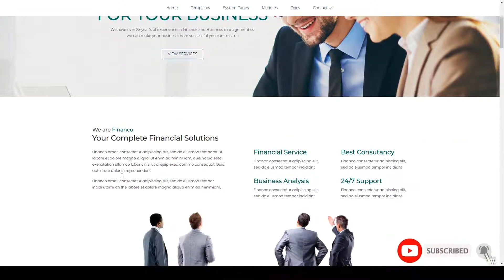Financo - Investment HubSpot Theme finance insurance Build Website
Compatible With Bootstrap

 Columns 4+

 Layout Responsive

 Tags accounting, advisory, broker, brokerage, business, company, consulting, Consulting Theme, corporate, finance, financial, insurance, modern, trading